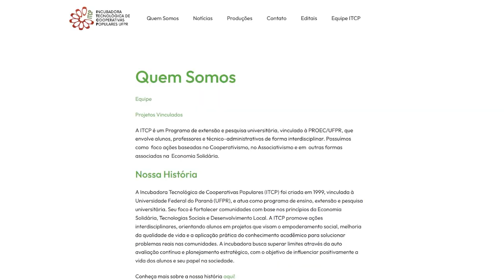📢 Primeiro Encontro Geral da ITCP UFPR: Fortalecendo a Economia Solidária! 🌱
Aconteceu o primeiro encontro geral da Incubadora Tecnológica de Cooperativas Populares (ITCP) da UFPR. Houve união entre comunidade acadêmica, parceiros institucionais e convidados especiais, todos unidos pelo interesse em construir uma economia solidária.

Também foram celebradas novas parcerias com a Rede Afro e o Centro de Integração Social Assis, que vão somar forças às ações da incubadora. O evento ajuda a avançar com o projeto, na construção de uma sociedade mais justa e solidária!

O evento foi um marco de reconhecimento dos projetos e das conquistas da ITCP, que tem um papel essencial ao conectar a academia com a sociedade.

O evento é importante para poder construir cidadania, inclusão social, geração de trabalho e a democracia na economia.